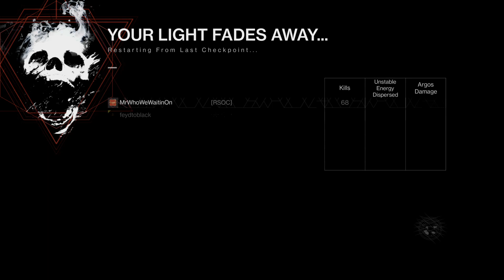Destiny 2 Eater of Worlds - RSOC style!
RSOC Clan going through the Eater of Worlds raid in Destiny 2.  This is not a training video just more of a recording of our play through.  We do discuss things as we are training others in the fireteam, but that is not the purpose.  Enjoy our banter.